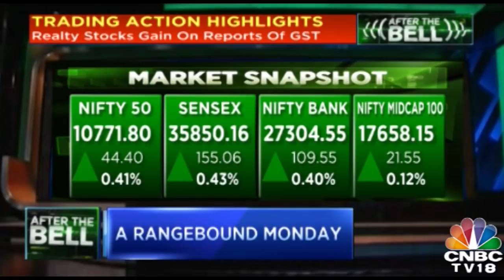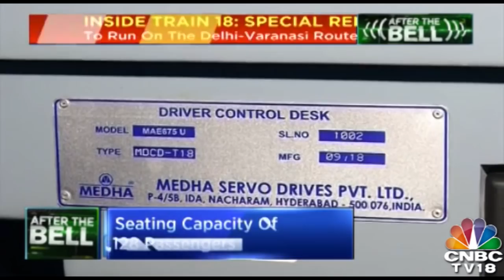Train 18: India's First Engine-Less Train All Set To Hit The Tracks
India's rail transportation system is set for a change as 'Train 18', India’s fastest train, is ready to hit the tracks.